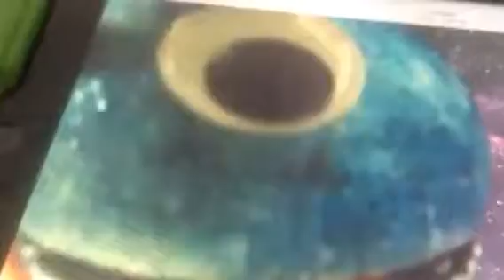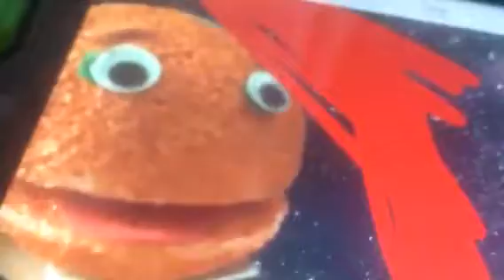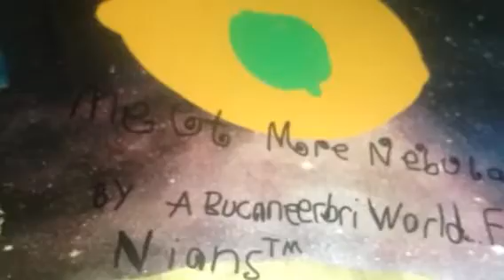Meet More Nebulae- the Nians ™️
Do any Nebulae ever look like flames, rings or Siamese twins??? Find out in this video.
People with autism will love this video.
Please watch meet the penguins.
Great for people with developmental disabilities such as autism.